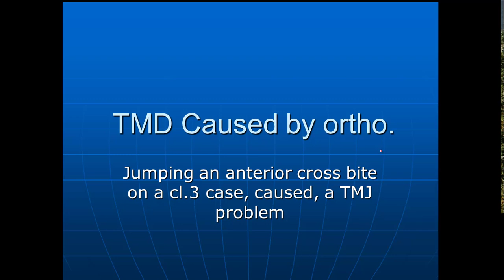Jumping anterior crossbites can create a problem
In this particular young case, she had a deep anterior crossbite.
It was easy to correct by putting an acrylic pad on the lingual of the lower anterior four teeth.
This opened the bite so we expanded the upper teeth out in front of the lower teeth.
The bite lowered back to some extent with the upper teeth in front of the lower anterior teeth.
This caused distal pressure on the mandibe and she came down with a TMJ problem almost immediately.
This is the same problem of distal driving the mandible.